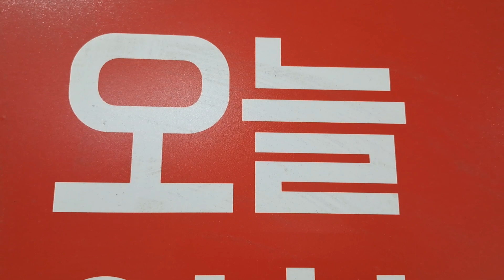나의 그리스도 하나님의 나라 세계복음화 현장에 집중하게 하옵소서